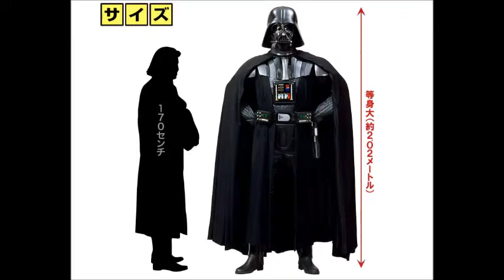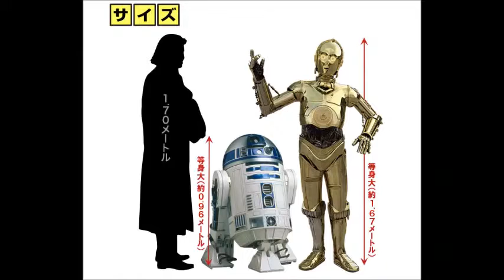キャラククターグッズ【ラナタウン】オリジナル商品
【関連動画】
・『スター・ウォーズ』スピンオフ！『ローグ・ワン／スター・ウォーズ・ストーリー』予告編